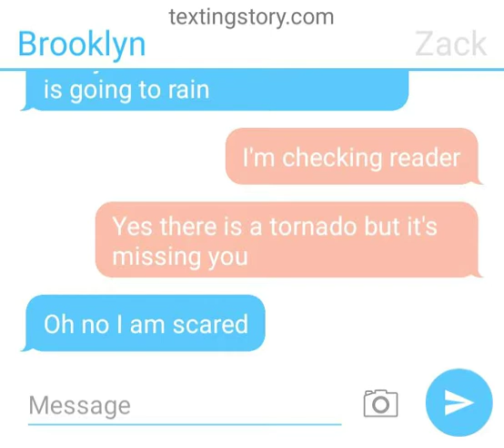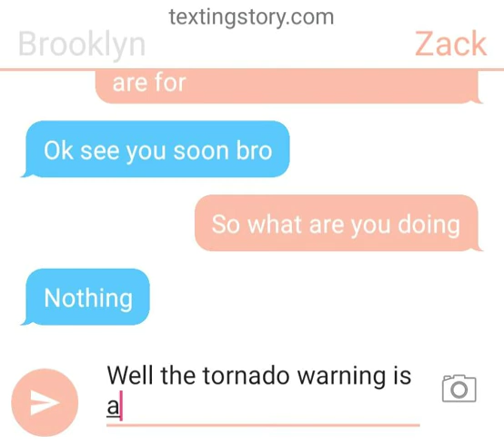Texting story part 2